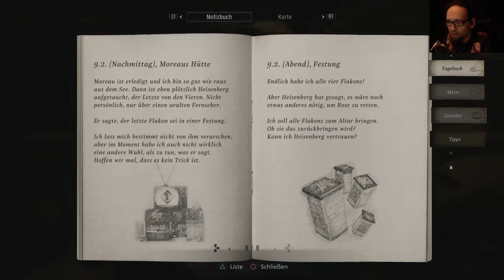Resident Evil Village Folge 23 Die Grillparty Ist Eröffnet🍽🍽 Ps4 Pro (Full-HD)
Resident Evil Village Folge 10 Eine Erschreckende Nachricht Ps4 Pro (Full-HD)
TITEL: Resident Evil Village
GENRE: Aktion
ENTWICKLER: CAPCOM Co., Ltd.
PUBLISHER: CAPCOM Co., Ltd.
FRANCHISE: Resident Evil
Release: 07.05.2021 (PS4, PS5, Xbox Series X/S, Xbox One)